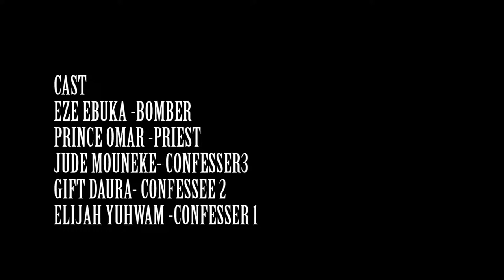SAINT-JUDE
Comedies is basically to make people laugh and forget their worries.